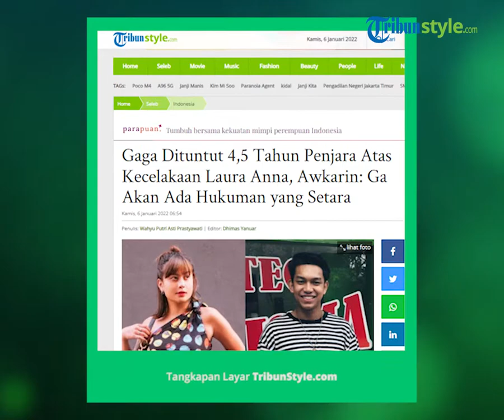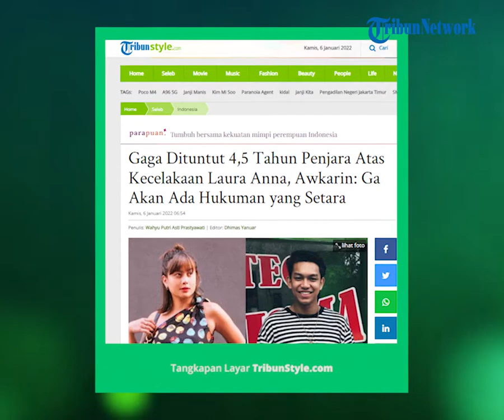Soal Gaga Muhammad Dituntut 4,5 Tahun Penjara, Awkarin: Gak Ada Hukuman yang Setara Kehilangan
TRIBUN-VIDEO.COM - Awkarin turut menanggapi terkait Gaga Muhammad dituntut 4,5 tahun penjara. Ia menyebut hukuman itu tak setara dengan rasa kehilangan Laura Anna.

Proses hukum atas kasus kecelakaan yang menimpa Laura Anna dengan terdakwa Gaga Muhammad memasuki babak baru.